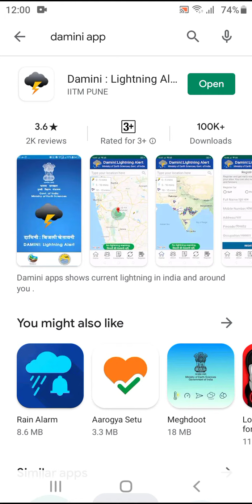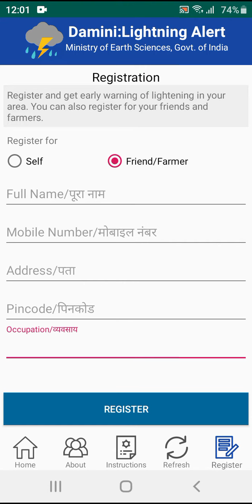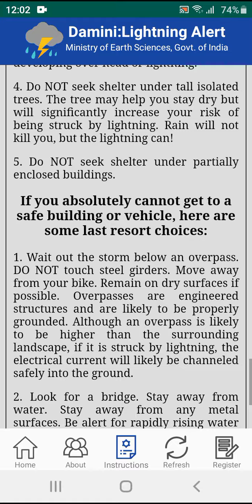ভারত সরকারের "দামিনী অ্যাপ" Damini app:HOW INSTALL AND USE DAMINI APP in your mobile in Bengali